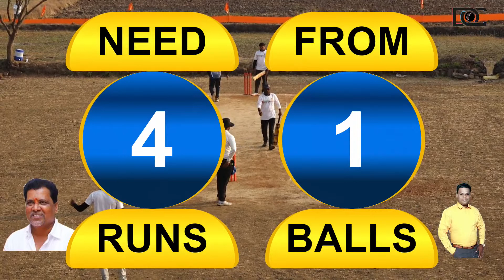MUSKAN MANDLA VS YANGSTAR REVANDA YUVA SENA CHASHAK BORGHAR 2020 2nd Semi Final match